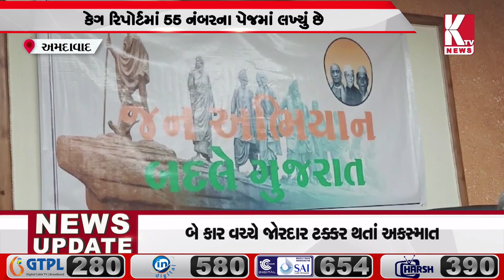અમદાવાદ પૂર્વ મુખ્યમંત્રી સુરેશ મહેતાના સરકાર પર સવાલ;ahmedabad